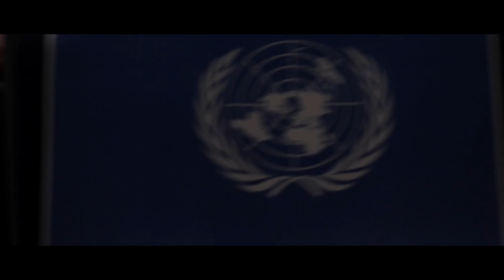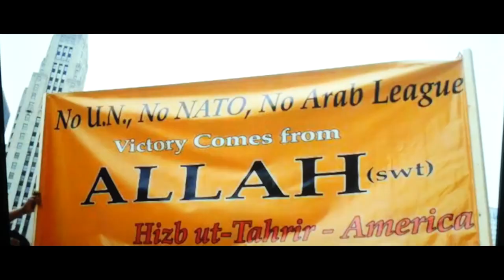Think Outside The Box | SHORT FILM